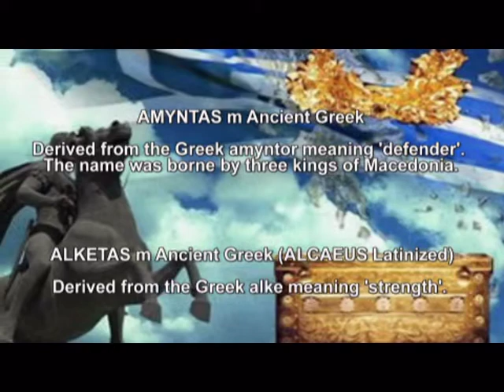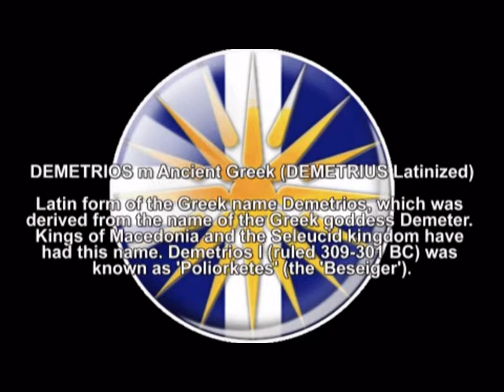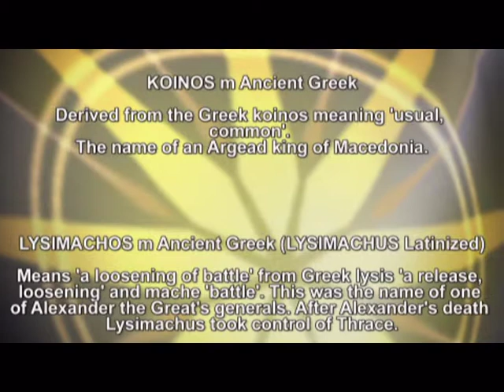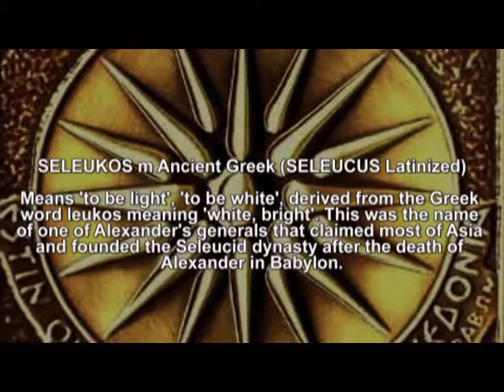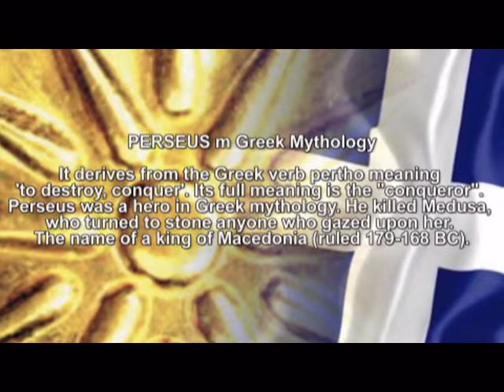Ancient Macedonian names part I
The Greek identity of the ancient Macedonians is undisputed and can be shown by a huge variety of evidence. Their language, traditions, customs, toponyms, religion, descent, the fact that took part in events that only Greeks were allowed like the Olympic Games, the Pythian Games, the Greek assembly (Amfiktyonia) and many other factors attest to their Greek nationality. This video shows some of the most famous Macedonian names and their etymological analysis which shows as well, their Greek identity.